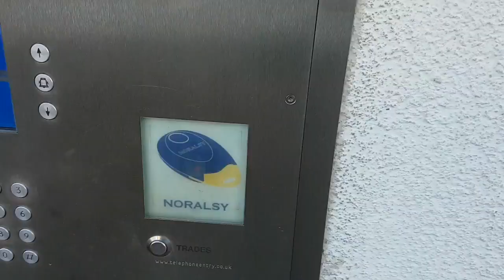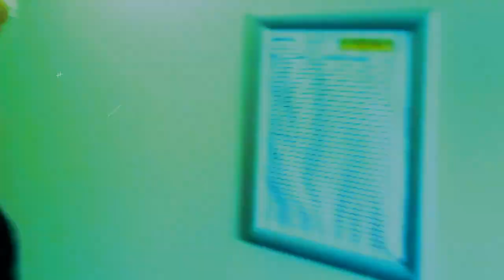MISSION SYSTEMISE & MONOPOLISE - Vlog ep 002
Latest vlog: "DAY IN DAY OUT - Vlog 008"

Vlog series
Episode 2
My second instalment documenting 'Kent's No.1 Estate Agent's' journey through the property market.